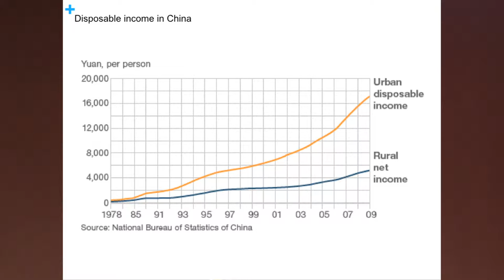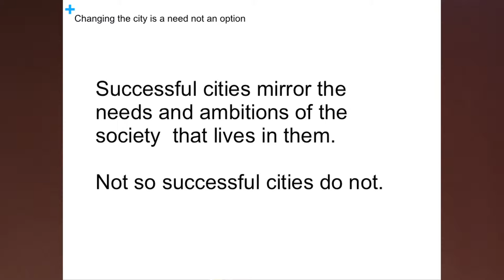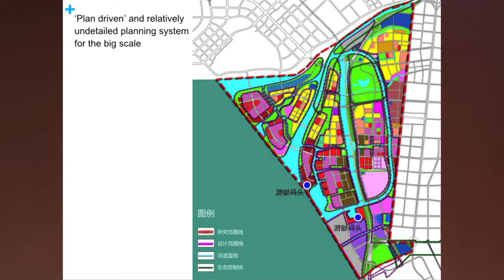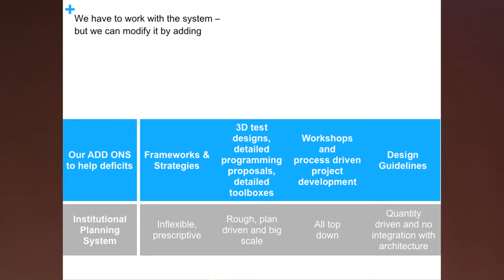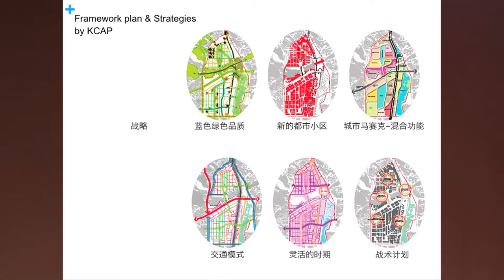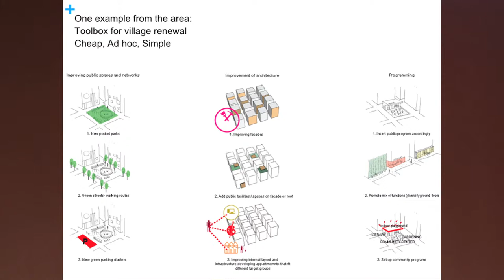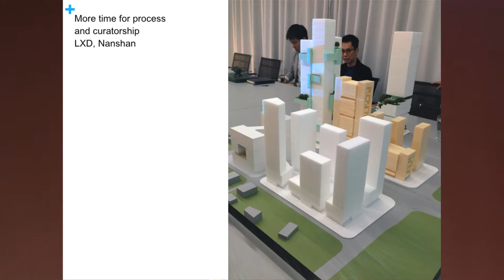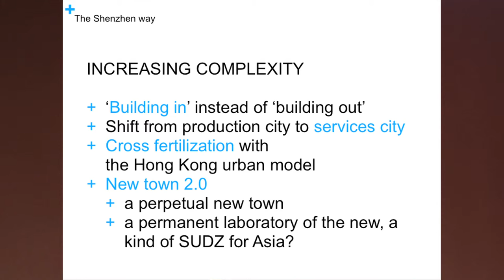INTI Conference “Shenzhen” - lecture by Markus Appenzeller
Lecture by Markus Appenzeller – Director and Partner MLA+
'ChinaComplexCity'

“Shenzhen: From Factory of the World to World City” conference held by INTI on December 12 in Almere. For the first time, the results of INTI’s international research and exchange program in Shenzhen were presented in the Netherlands. Speakers and panelists from both China and the Netherlands discussed the major constraints in the current urban planning process in Shenzhen and presented new stakeholders, new social and economic values, alternative strategies for redevelopment, and future challenges for the “city of tomorrow” within the Pearl River Delta.